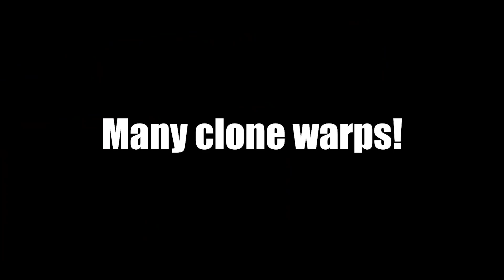Borderlands 3 | 600K Teaser Trailer (How Fast?)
How fast do you think BL3 can be beaten from new game?